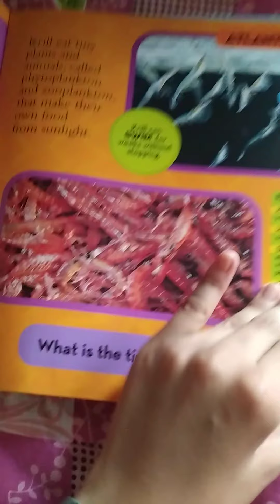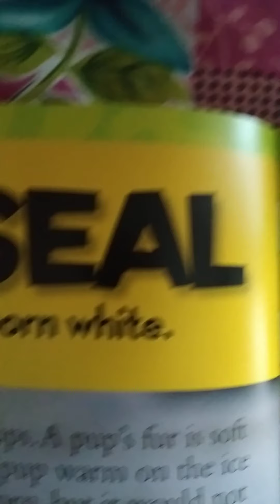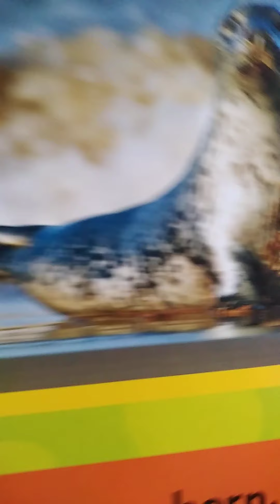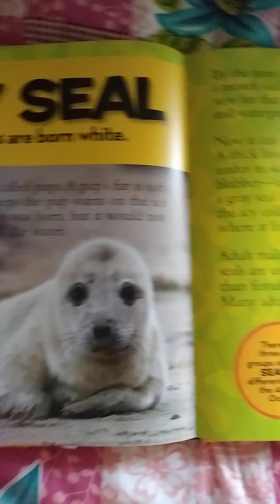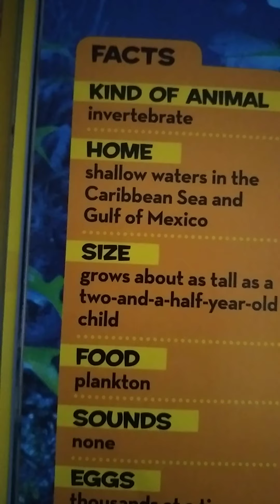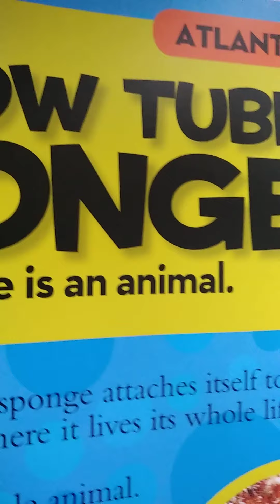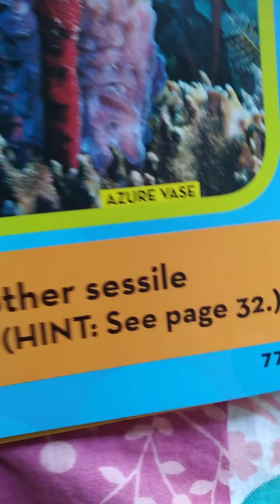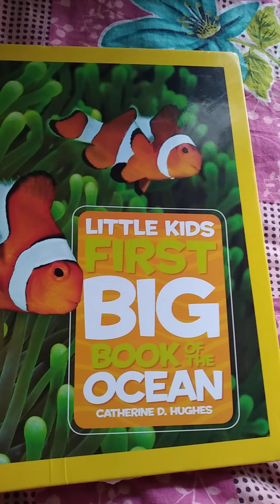First Big Book Of The Ocean National Geographic Part 9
Chapter 2 Is completed